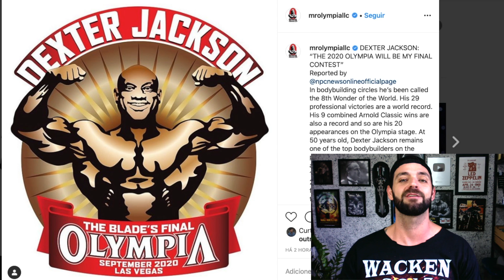PHIL fecha com ATHLETICON + Aposentadoria de Dexter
O Imorrivel vai pendurar a tanga em 2020. Veremos Phil Heath no evento do The Rock, logo após o Olympia?

canalleandroosti
Roupas e acessórios marombas é no:
Minha Academia
Londrina/PR